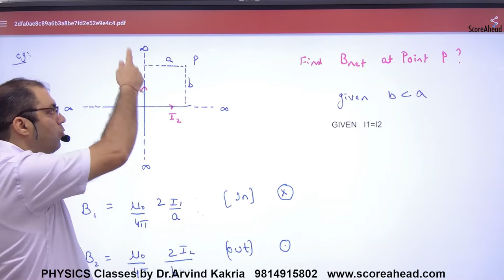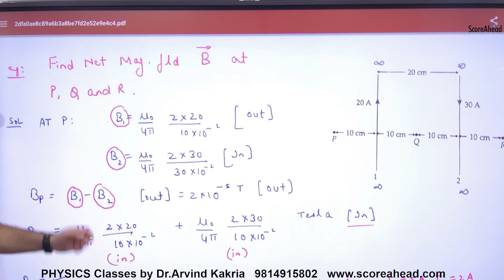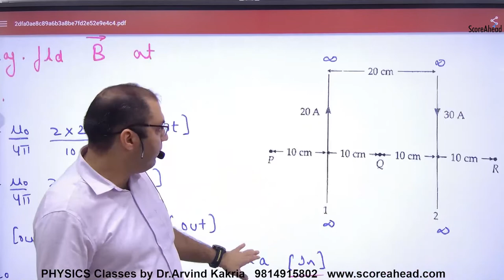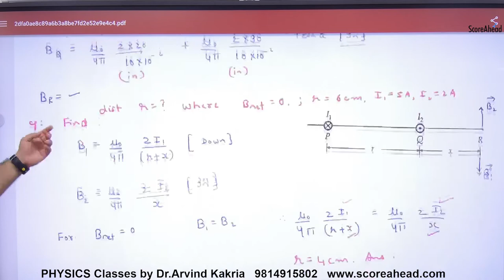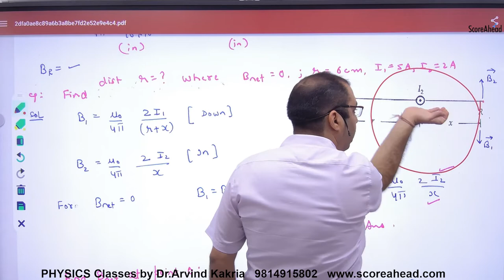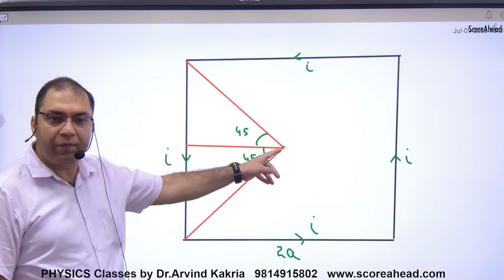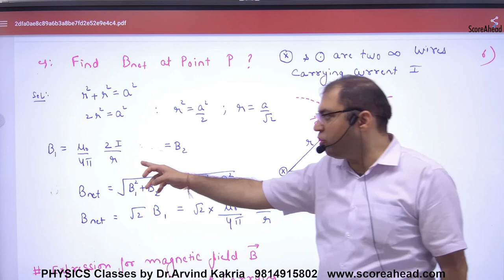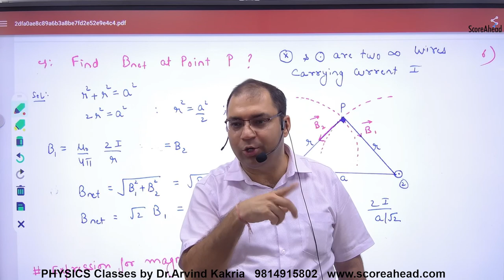88 Numericals on Magnetic field due to Long Straight Wire